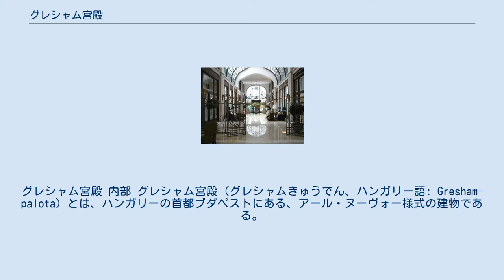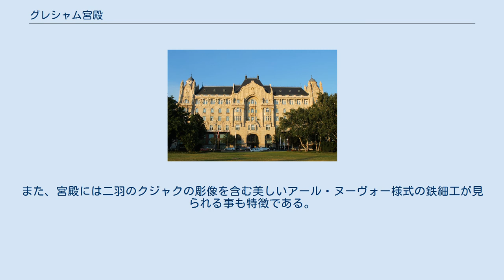グレシャム宮殿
ハンガリーのアール・ヌーヴォー建築
アール・ヌーヴォー建築のアパートメント
アール・ヌーヴォーの商業用建築物
グレシャム宮殿 内部 グレシャム宮殿（グレシャムきゅうでん、ハンガリー語: Gresham-palota）とは、ハンガリーの首都ブダペストにある、アール・ヌーヴォー様式の建物である。
1900年代初頭に建てられ、現在はフォーシーズンズホテルによって所有されている。
 現在のグレシャム宮殿にあたる土地には1827年以降、新古典主義建築のナーコー家が建てられていた。
1880年、ロンドンを本拠地とするグレシャム生命保険会社がこの地を買い占めた。
これは当時、保険会社による株式投資は違法であったため、賃貸を通じて収入を得ることを見込んだ投資であった。
会社は後にこの地に外国の本部を作る事を決めた。
新しい建造物のデザインには地元の建築家であるクィットナー・シグモンドを起用し、1904年にグレシャム宮殿の建設が開始され、1906年に完成した。
 この宮殿は当初、グレシャム社に関係する英国の貴族階級の人々の家屋兼オフィスであると見做されていた。
第二次世界大戦後の占領下においては、赤軍がこの地に居住した。
その後、突然建物は古くなり、ハンガリー人民共和国下では、アパートのように使われていた。
 1987年には川岸にある他の建物と一緒に世界遺産に登録された。
 民主主義が再興した後に、政府は宮殿をブダペスト市に明け渡した。
2001年、宮殿はフォーシーズンズホテルによって買収され、その後すぐに高級ホテルへと生まれ変わった。
大きな階段やステンドグラス、モザイク模様、鉄細工等を含む当初の景観はクィンラン・プライベート社によって復元された。
 グレシャム宮殿はアール・ヌーヴォー様式の好例で、特にウィーン分離派の影響を色濃く反映している。
分離派は概して比較的小さな装飾を施し、建築的側面を強調する傾向にある。
グレシャム宮殿にはこの傾向が見られ、曲がった屋根線、張り出し窓や片蓋柱が見られる正面側に顕著に見られる。
また、宮殿には二羽のクジャクの彫像を含む美しいアール・ヌーヴォー様式の鉄細工が見られる事も特徴である。
 ^ Unesco World Heritage ^ Budapest Duna-parti látképe, a Budai Várnegyed (1987), az Andrássy út és történelmi környezete (2002)